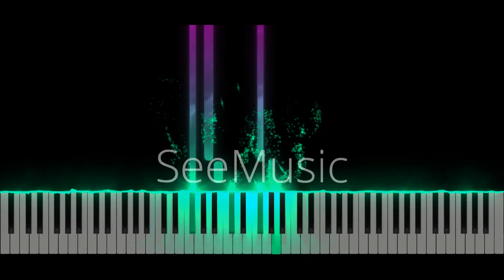Chopin - Mazurka Op. 6 No. 1 - PIANO TUTORIAL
This piece was conposed in 1832